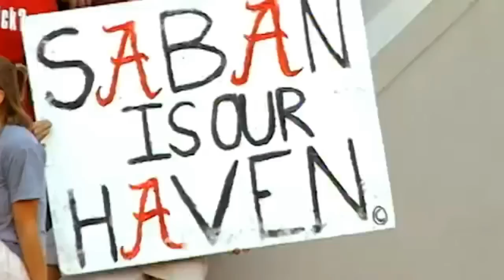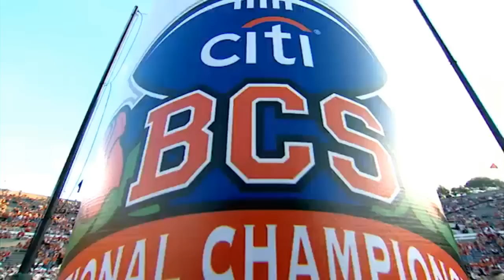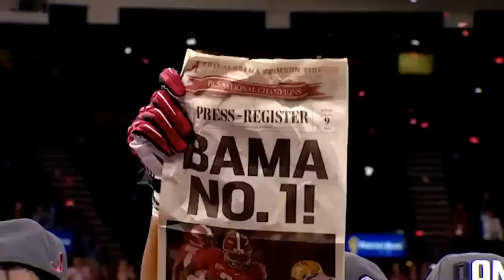Decade of Dominance - The Nick Saban Era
Celebrating 10 seasons of Alabama Football under Coach Saban. ‪#‎BuiltByBama‬.  University of Alabama Athletics "A - Day" 2016 tribute to the Saban years.

The 64-year-old coach wrapped up his 10th set of spring practices with the Crimson Tide. He was honored by a group of his former players, who gave him a celebratory golf bag and personalized club before the team’s A-Day spring game.

Alabama played the following nearly seven-minute long video at Bryant-Denny Stadium during the contest.